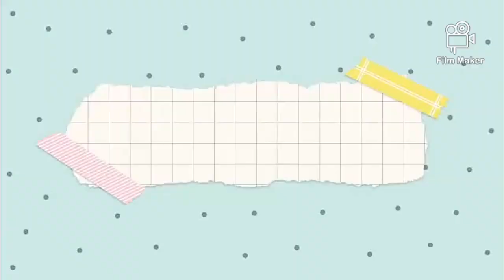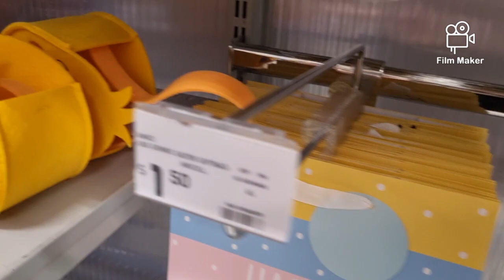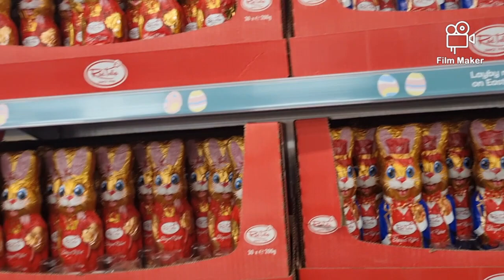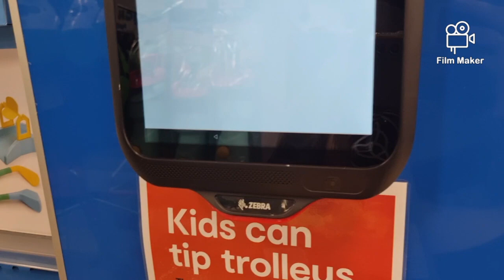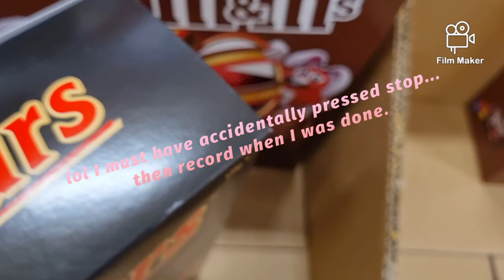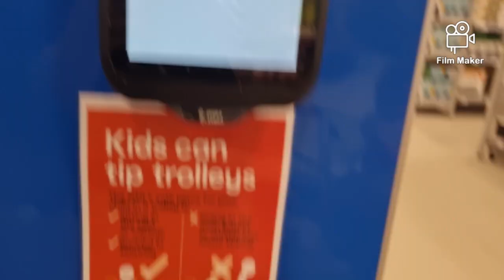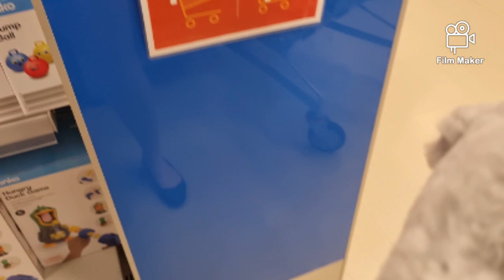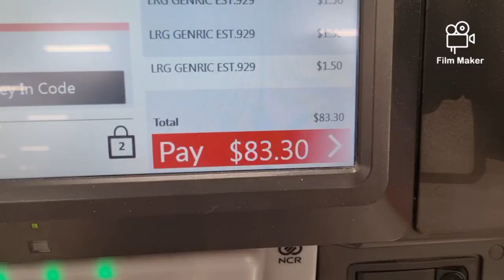COME EASTER SHOPPING WITH ME!